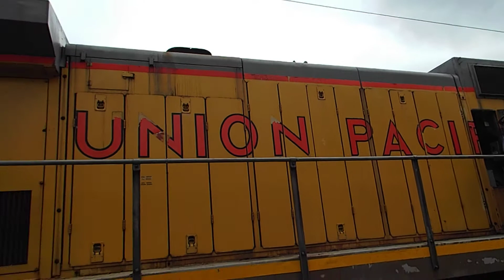Starting Up Union Pacific 1848 at IRM 8/12/17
Union Pacific ex SP or Cotton Belt 8-40B at the Illinois Railway Museum.